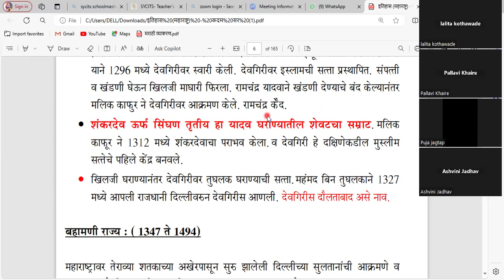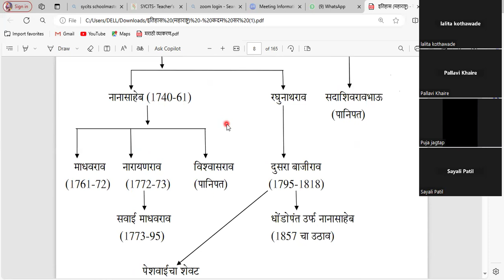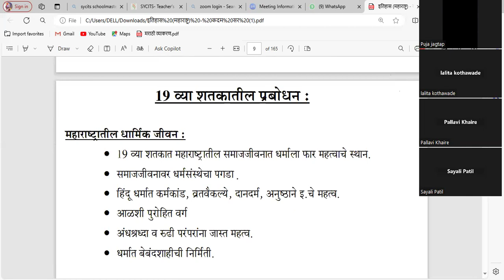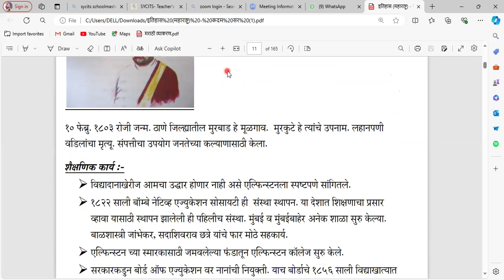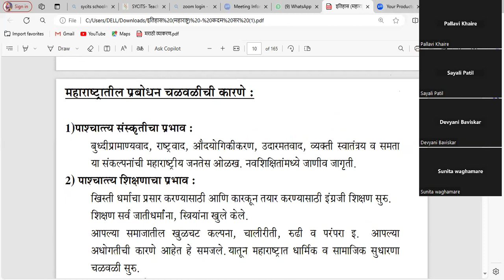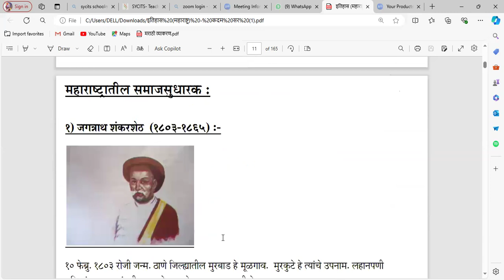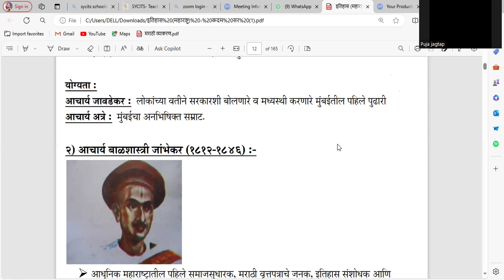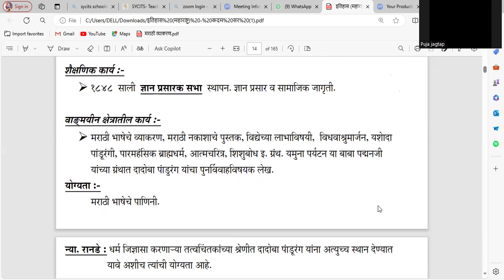TET LECTURE 19/8/2024